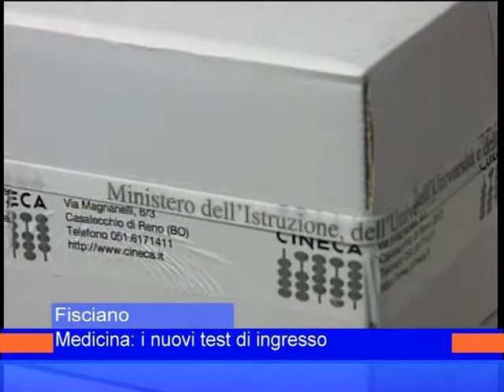Medicina: i nuovi test d'ingresso